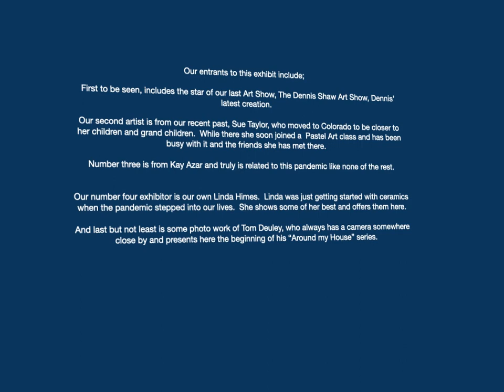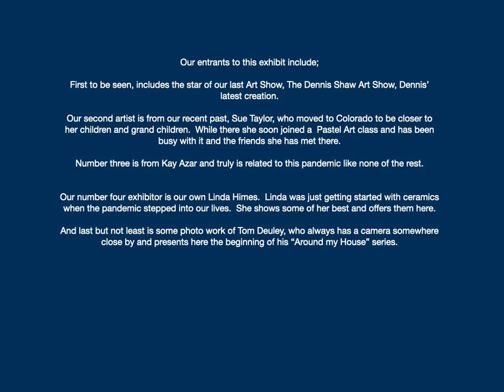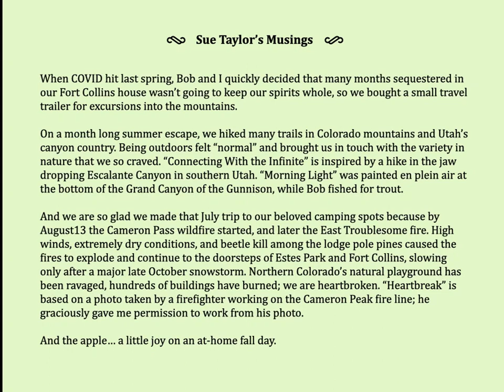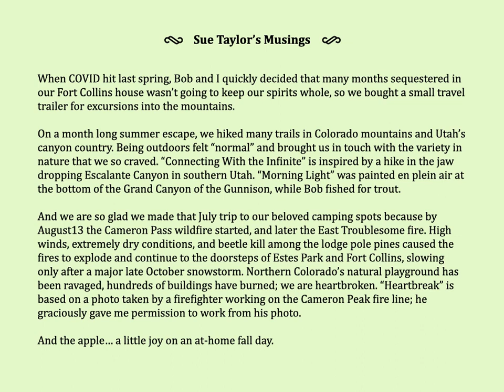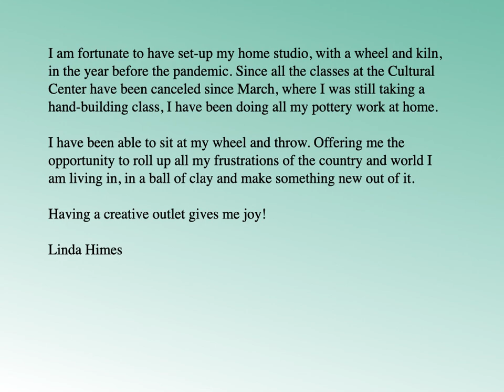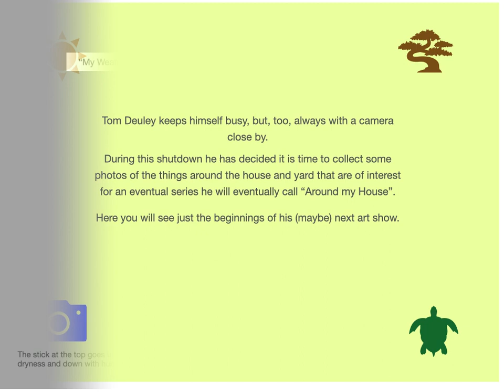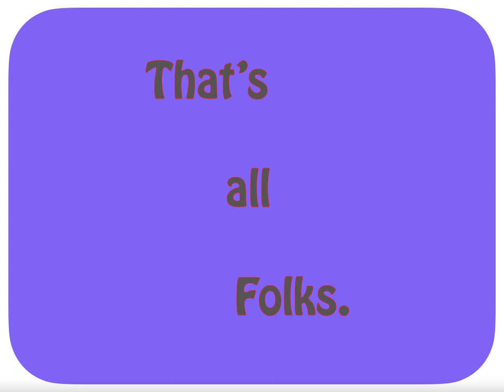Covid Art Show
The COVID Art Show was an effort to show what some of our members and friends did to pass their time during the shutdown.